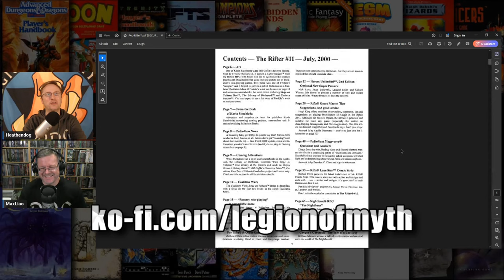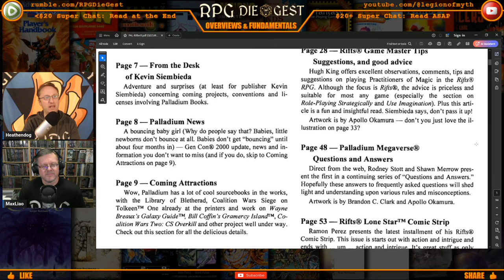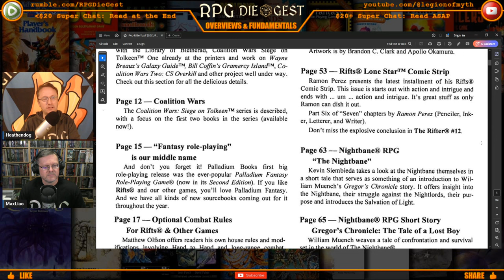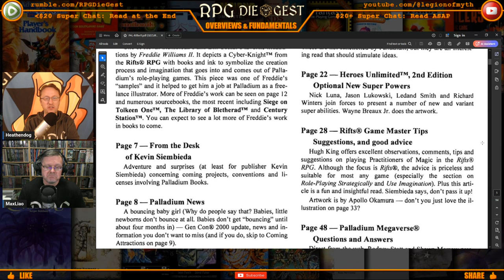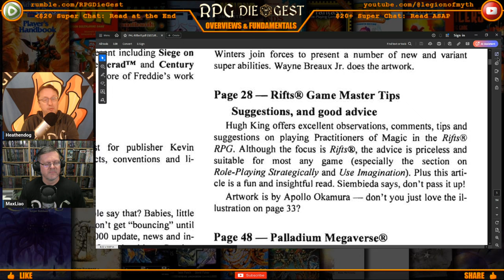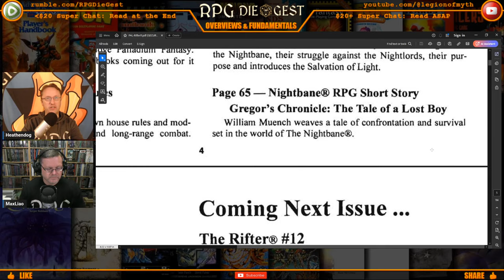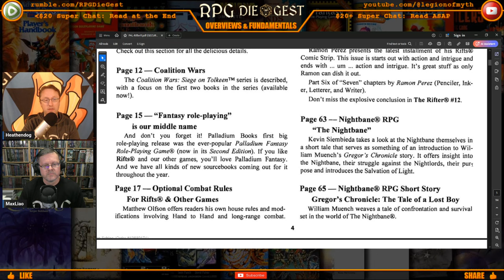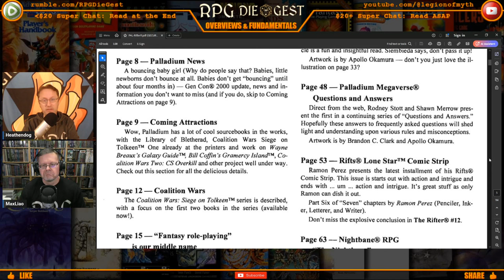The Rifter #11: Why This Issue Matters More Than You Think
Could this be the most impactful issue yet? We examine why The Rifter #11 is essential reading for dedicated gamers. Watch now to find out how The Rifter #11 can make a difference in your campaigns!